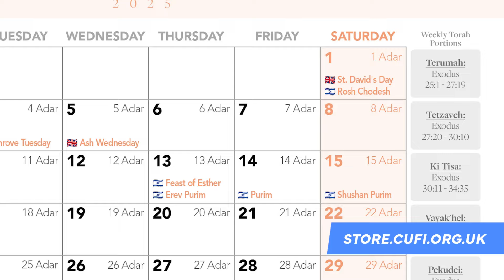EP72 For Zion's Sake Podcast - Netanyahu Slams Keir Starmer & Did Hezbollah Get the Message?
Alex and Alastair discuss the widescale attack against Hezbollah terrorists in Lebanon when thousands of pagers, walkie-talkies and other electronic devices simultaneously exploded. Did Hezbollah get the message? Also, they look at the latest from the United Nations and the first anti-Israel resolution put forward by the Palestinian Authority after the 'State of Palestine' was given a seat at the UN General Assembly. They also discuss Israeli Prime Minister Netanyahu's rebuke of the UK's terrible decision to enforce a partial arms embargo against Israel and how it sends a "horrible message" to Hamas.

This is episode 72 of the For Zion's Sake Podcast from Christians United for Israel UK. CUFI UK is a Christian pro-Israel organisation that supports Israel and the Jewish people. We are spreading the truth about Israel and countering the lies. We believe Christians have a Biblical mandate to stand with Israel and to pray for the peace of Jerusalem. We will not keep silent.